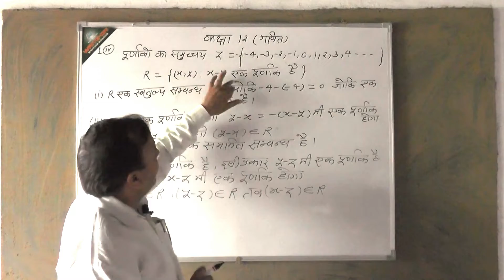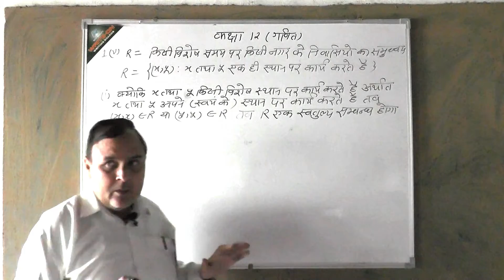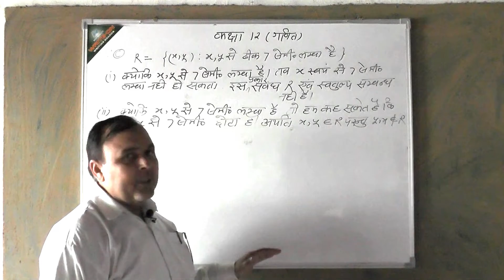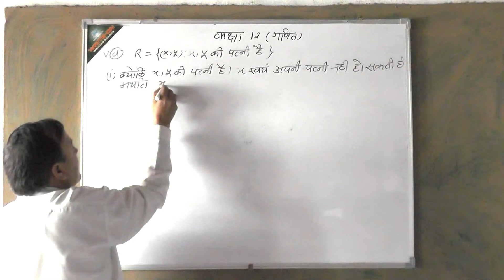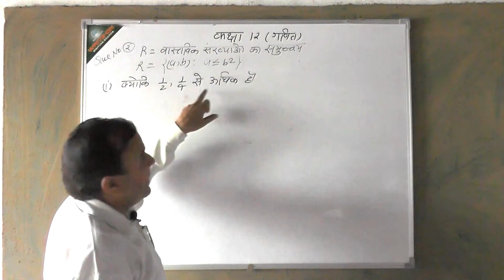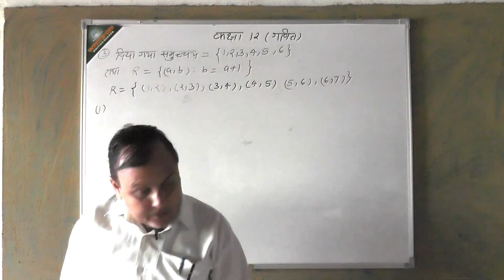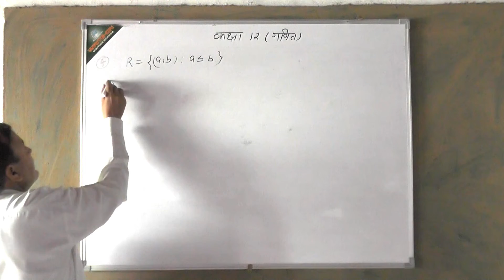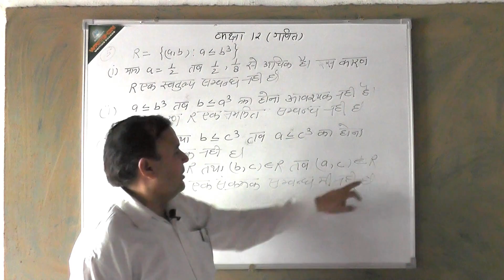CLASS 12th || MATHEMATICS || CHAPTER 1 ( Vol 3 ) || BY -HARENDRA SIR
S.M.D ONLINE EDUCATIONAL PLATEFORM
CLASS 12 MATHEMATICS -1 CHAPTER -1 (Vol-2)
SOLUTION OF THE CHAPTER
CHAPTER NAME - RELATIONS AND FUNCTIONS
BY - HARENDRA SIR ( REGULAR FACULTY OF THE COLLEGE )